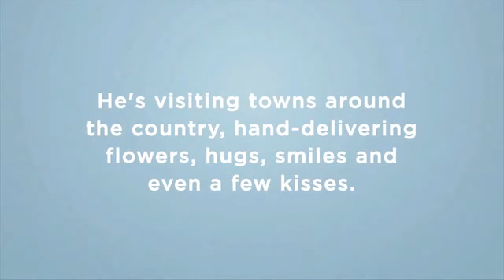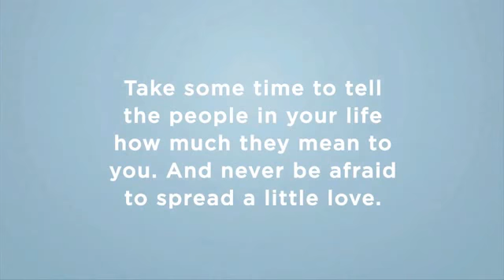MercuryMan HaehnFloristGreenhouses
Send flowers with Haehn Florist. Call us direct for your best savings and customer service.